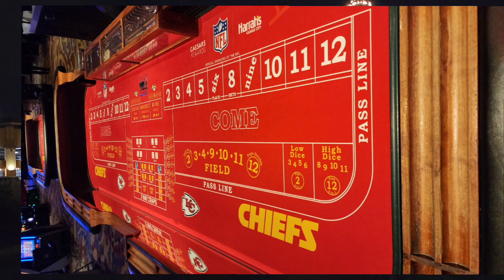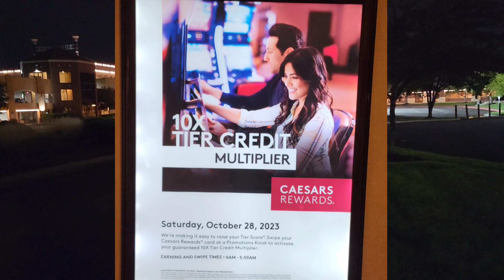Kansas City Harrah's Fall Casino Update 2023